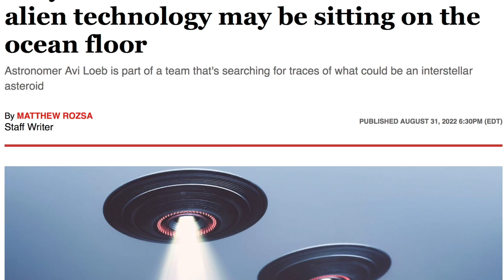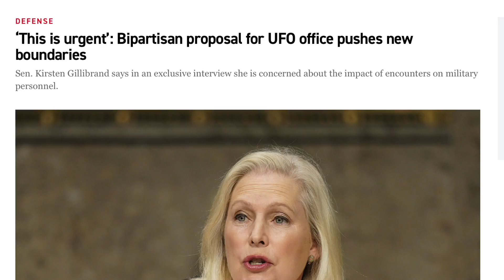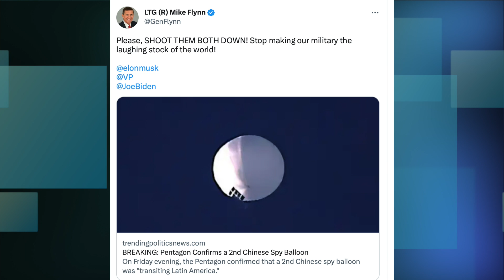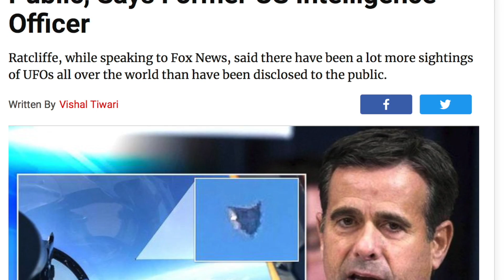Dark Journalist & Gigi Young Ahriman Visions UFO File Musk Myth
DARK JOURNALIST INTERVIEW WITH INTUITIVE MYSTIC GIGI YOUNG
AHRIMAN VISIONS - UFO FILE - MUSK MYTH

SPECIAL PREMIERE FRIDAY FEBRUARY 10, 9PM EST

TRUE & FALSE SPIRITUAL NARRATIVES: EIGHTH SPHERE
Please join Dark Journalist Daniel Liszt for this Special Breakthrough Interview with Intuitive Mystic Gigi Young.
Gigi is at her all-time best showing the deep occult forces operating in Plain Sight in our world to create layers of confusion and false disclosure through misuse of technology. She reveals the gift of the Mystery School knowledge and spiritual awareness vouchsafed for humanity in the 21st Century as an etheric shield against Ahrimanic forces.

Elon Musk
Ahriman
UFO File
Astro-Turfing (False New Age Narratives)
Mystery Schools
Eighth Sphere

WHAT IS THE EIGHTH SPHERE?
This realm is referred to as the "Eighth Sphere' in esoteric circles by the founder of Anthroposophy Rudolf Steiner. Steiner warned one hundred years ago that the Eighth Sphere was a virtual reality trap for humanity set up by Ahrimanic forces to harvest individuals through technology in the 21st century. Not to be missed!

SPECIAL DARK JOURNALIST X-PROTECT
UFO ASSASSINS DOCUMENTARY